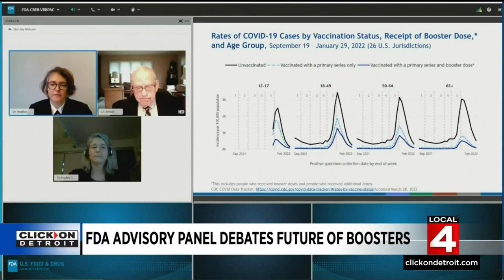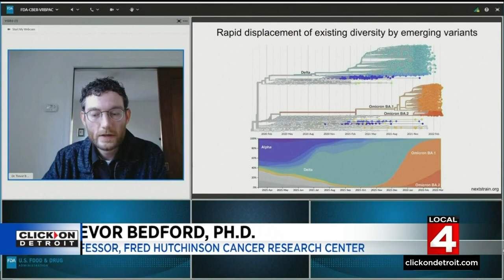FDA advisory panel debates future of COVID-19 boosters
The FDA has asked its panel of out-state experts to weigh in on the future of COVID-19 booster shots in the U.S.